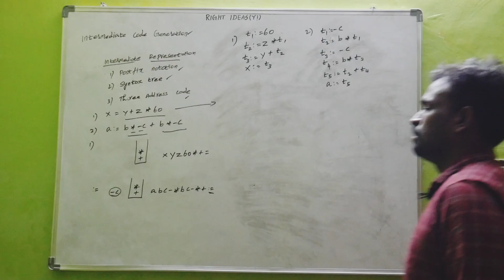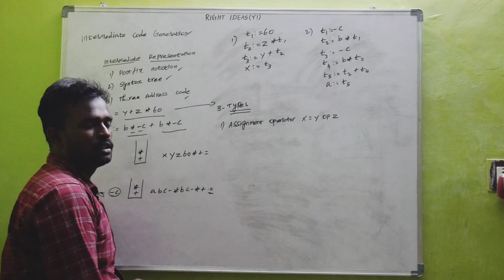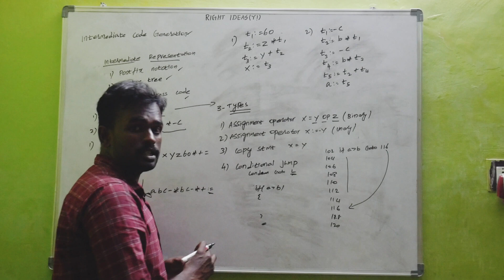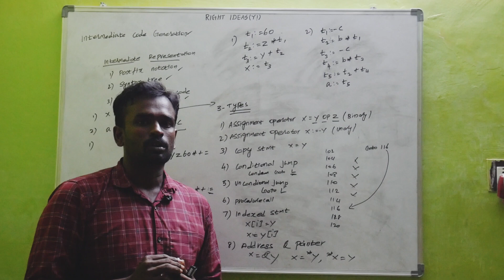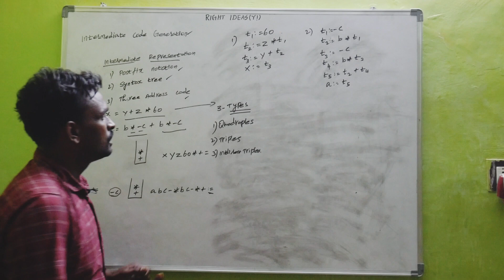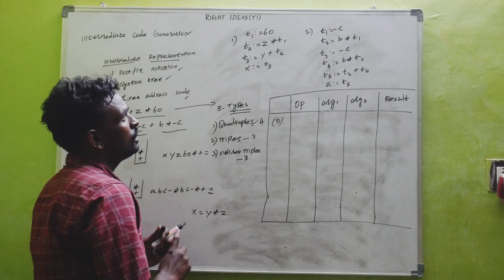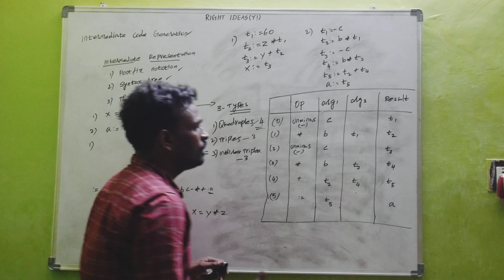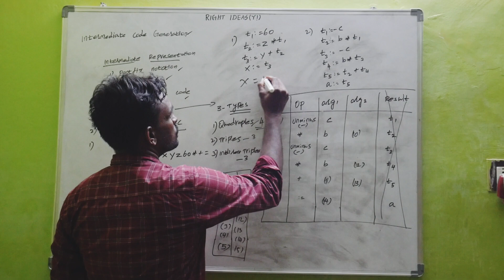Intermediate Code Generator,Three Address code representation